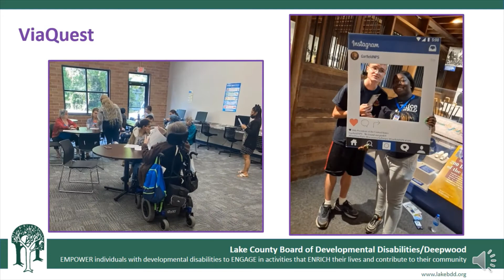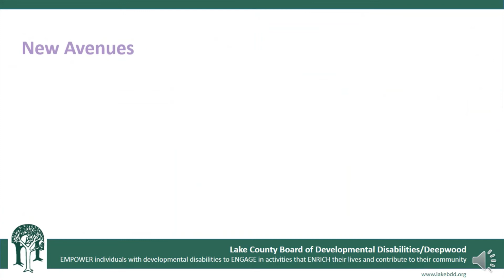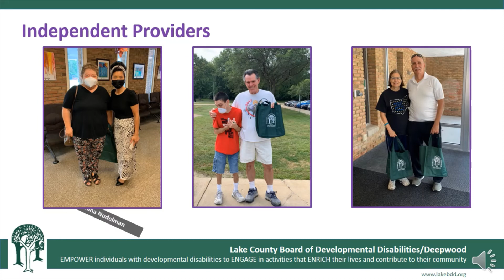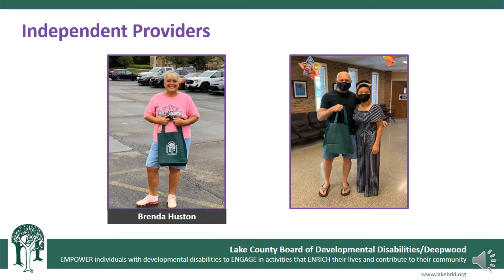Celebrate Direct Support Professionals Week!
DSPs in Lake County continually ensure the health and welfare of individuals served by the county board, while also promoting a high quality of life. Their  commitment to provide services and support individuals who have developmental disabilities is greatly appreciated. Whether an Agency staff or an Independent Provider, we applaud their hard work.

Without their dedication, our system of services and supports could not be sustained. It is because of DSPs that individuals with developmental disabilities who live and work in Lake County continue to live their lives at their highest potential.

Thank you to the Providers who sent in photos for us to highlight in this appreciation video.